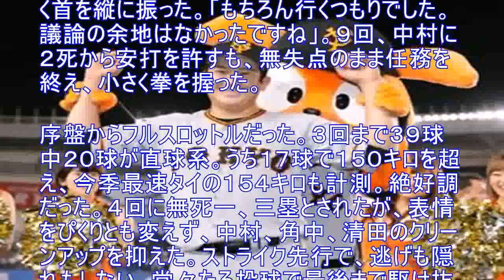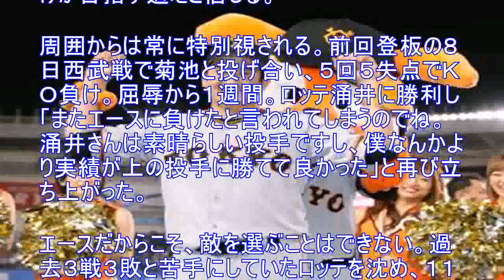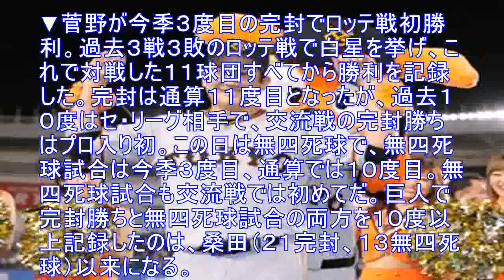菅野天敵下し11球団制覇 涌井とのエース対決制す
巨人菅野智之投手（２８）が、今季初の無四球完封で７勝目を挙げた。序盤から１５０キロ台の直球で押し込む強気の投球で被安打６にまとめ、交流戦絶好調のロッテに最後まで本塁を踏ませなかった。前回の登板で西武菊池に投げ負けた右腕が、今季３度目のシャットアウトで、ロッテからは自身初勝利。１週間でエースの貫禄を取り戻し、チームを２位に浮上させた。 疲労感もどこ吹く風だった。最終回に向かう前のベンチ。８回まで１１６球の菅野は斎藤投手総合コーチから続投の意思を問われ、迷いなく首を縦に振った。「もちろん行くつもりでした。議論の余地はなかったですね」。９回、中村に２死から安打を許すも、無失点のまま任務を終え、小さく拳を握った。 序盤からフルスロットルだった。３回まで３９球中２０球が直球系。うち１７球で１５０キロを超え、今季最速タイの１５４キロも計測。絶好調だった。４回に無死一、三塁とされたが、表情をぴくりとも変えず、中村、角中、清田のクリーンアップを抑えた。ストライク先行で、逃げも隠れもしない。堂々たる投球で最後まで駆け抜けた。 自分なりのエース像を探し続けている。昨季は防御率１・５９の安定感で１７勝を挙げ、自身初の沢村賞を受賞した。名実ともに球界を代表するエースに上り詰めたが、理想のエースとは？　との問いに「正直まだ分からないんです」。しばらく考えてから絞り出した言葉は端的だった。「勝つ投手…ですかね」。調子うんぬんではなく、シンプルにチームを勝たせる。それだけが目指す道だと信じる。 周囲からは常に特別視される。前回登板の８日西武戦で菊池と投げ合い、５回５失点でＫＯ負け。屈辱から１週間。ロッテ涌井に勝利し「またエースに負けたと言われてしまうのでね。涌井さんは素晴らしい投手ですし、僕なんかより実績が上の投手に勝てて良かった」と再び立ち上がった。 エースだからこそ、敵を選ぶことはできない。過去３戦３敗と苦手にしていたロッテを沈め、１１球団から白星を奪った。「オールスターまでに６完投にしておけば後半であと４つ。シーズン当初からの